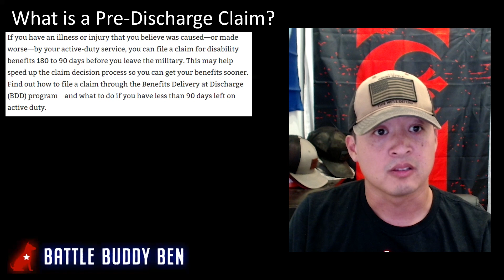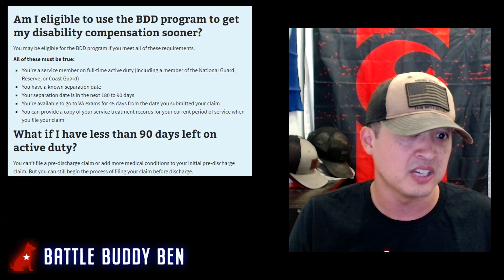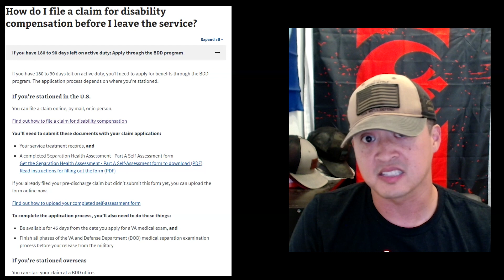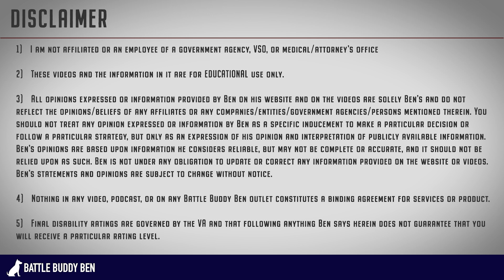Get 100% VA Disability Rated Before You Get Out Of The Service With Pre-Discharge Claims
Did you know you can start the process for claiming VA Disability while still in thee service?  In this episode we will go over the following:

1.  What are pre-discharge claims
2.  Who is eligible
3.  What you need to do to start/complete this process.

If you have between 90 and 180 days left in the service, you can file a claim for VA disability so long as meet certain requirements such as being able to attend VA exams within 45 days of submission.

IMPORTANT LINKS:

3.  M21-1 (Adjudication Procedures Manual)
4.  REDDIT Forum (Veterans Benefits)

Battle Buddy Ben is not associated with any VSO, Government Agency, or law firm.

NOTE – Regardless of what you view/read on our website/channel, the ultimate decision for your disability rating is up to the VA.  Nothing provided herein will guarantee a particular decision.